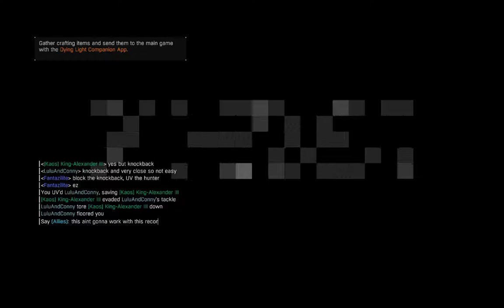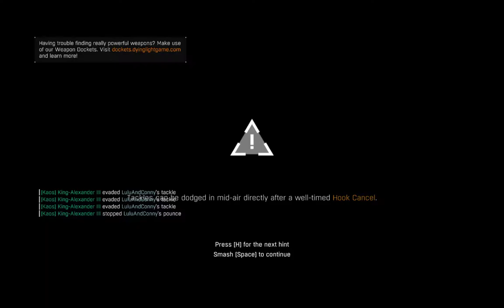DL: vs. LuluAndConny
Old shite but at least it's somethin'. Right?